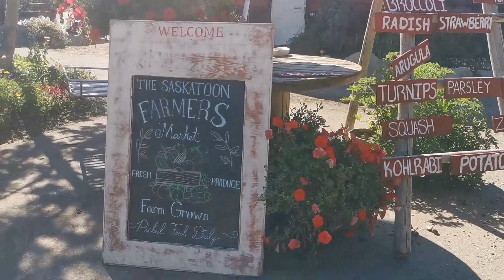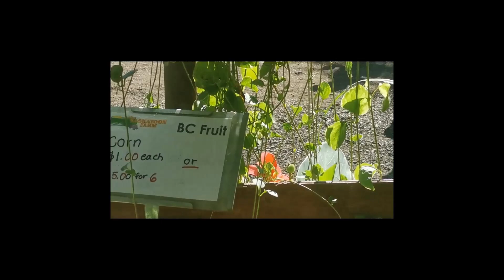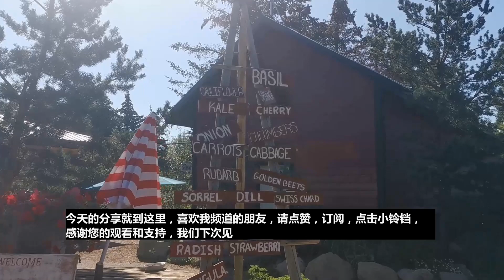周末农场采蓝莓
周末农场采蓝莓  给大家分享在卡尔加里附近的 Saskatoo Farm 采摘蓝莓的经历和这个农场的发展状况，看看农场主人的励志奋斗成绩。
农场的地址 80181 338 Ave E #20, Foothills County, AB T1S 4S3